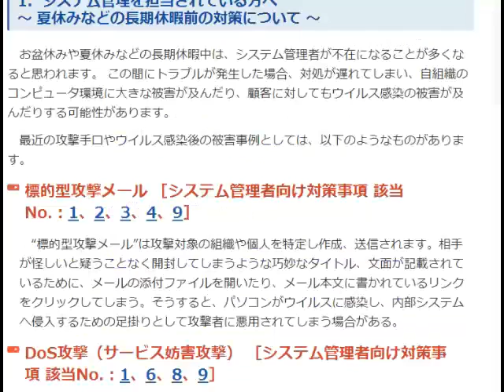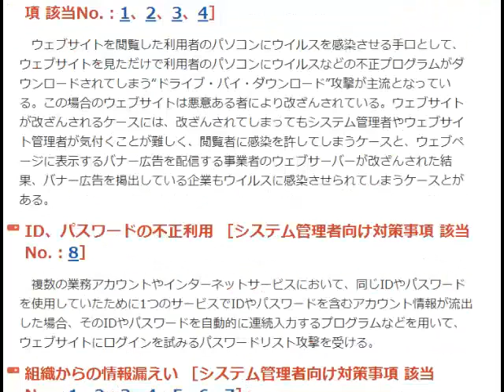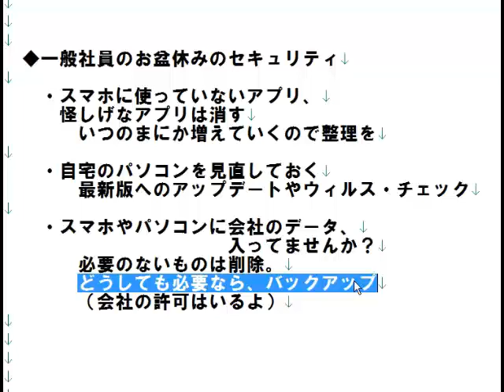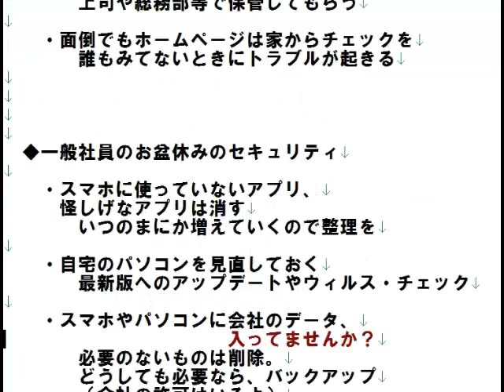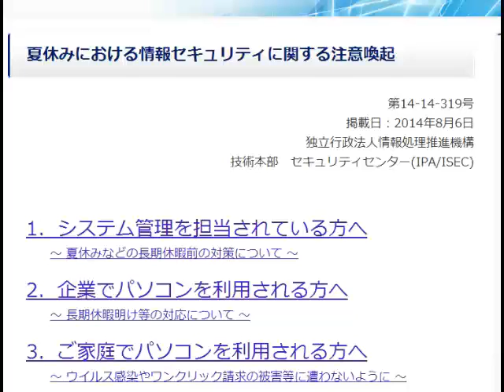2014/8/11 六時五分:お盆休みだからこそここをチェック！中小企業のセキュリティ対策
◆経営者が考えておくべきお盆休みのセキュリティ

　　・長期休暇の場合の連絡体制

　　・休日出勤だからこそ施錠に注意
　　　　意外と土日に出入りしてる

　　・家からのアクセスについてルールを守るように
　　　　資料持ち帰り、家からメールチェックなどなど

　◆システム担当者がやっておきたい
　　　　　　　　　　　　お盆休みのセキュリティ

　　・共有サーバなどのウィルスチェック
　　　　日常業務の中ではなかなかできないので

　　　　上司や総務部等で保管してもらう

　　・面倒でもホームページは家からチェックを
　　　　誰もみてないときにトラブルが起きる

　◆一般社員のお盆休みのセキュリティ

　　・スマホに使っていないアプリ、
　　　怪しげなアプリは消す
　　　　いつのまにか増えていくので整理を

　　・自宅のパソコンを見直しておく
　　　　最新版へのアップデートやウィルス・チェック

　　・スマホやパソコンに会社のデータ、
　　　　　　　　　　　　入ってませんか？
　　　　必要のないものは削除。
　　　　どうしても必要なら、バックアップ
　　　　（会社の許可はいるよ）

毎朝六時五分から365日Ustreamでお送りするITニュース。トレンドを５分で解説！オフィス　ビット・ブレイク　足立　明穂
ただいま、毎月５社限定でホームページの無料診断を行っています。御社のWebのどこを改善すれば集客できるようになるのかお教えします！